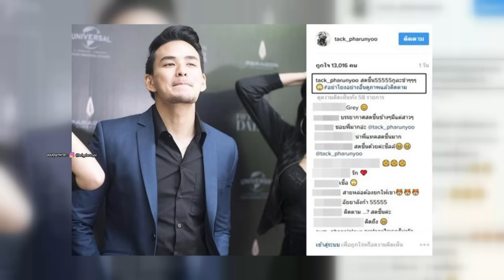"ต้นหอม" เผย "ซัน" ยังไม่อนุญาตให้เรียกแฟน เมิน "แทค" โพสต์IGแขวะ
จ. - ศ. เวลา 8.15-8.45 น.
ส. - อา. เวลา 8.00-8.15 น.
ในข่าวเวิร์คพอยท์